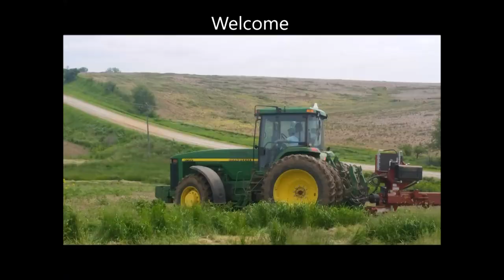Chopping our lambs tails off.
If you do not know much about sheep you would not know that it is best if you remove most of their tails when they are young or else it gets very gross and could cause an infection there are several methods that you can use to remove their tails one of the most popular methods is banding their tails but it can cause tetanus so for our lambs we use the hot knife method.

We have another channel that shows our garden and stuff in the house, it is called Todd Family TV.